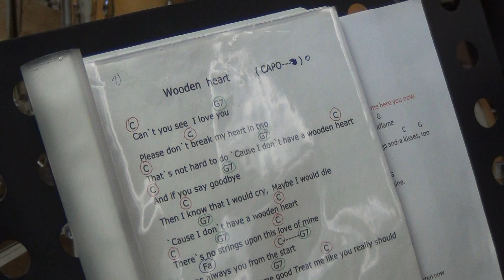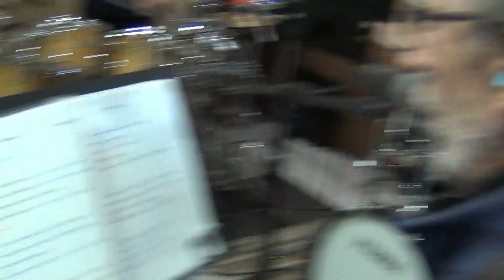2024 Guido, Ronny, Hugo en Linda en "liefde voor muziek"18 oktober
Samen gezellig musiceren, dat is wat Ronny Schelfhout, Guido De Breuck, Hugo Ruts en Linda Rammelaere samen doen. En ja hoor, het was genieten.